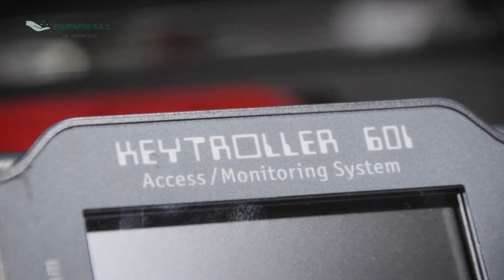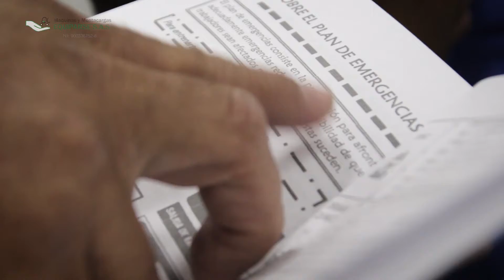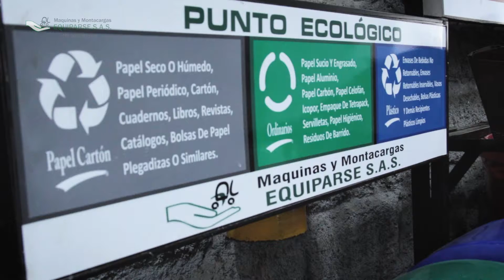M&M Equiparse-Promo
Video Institucional de Empresa Maquinas y Montacargas Equiparse.